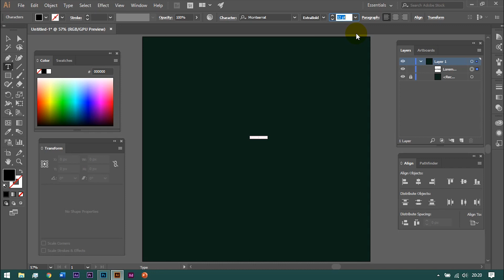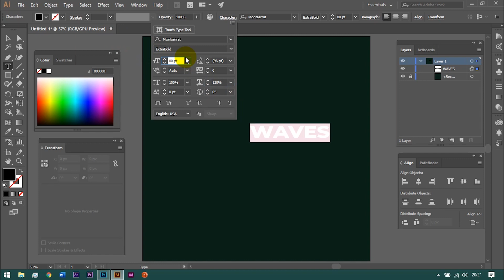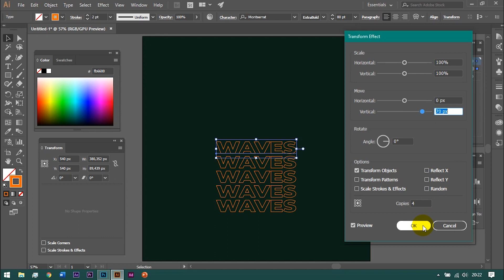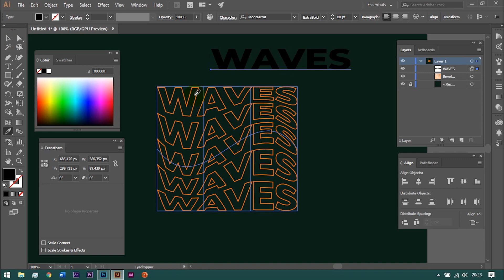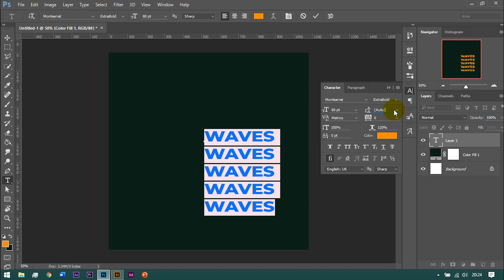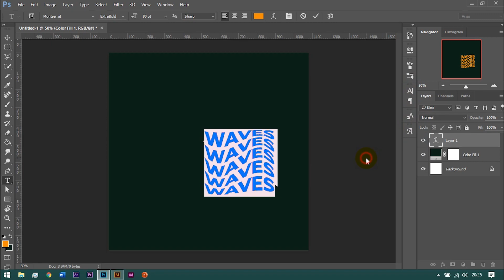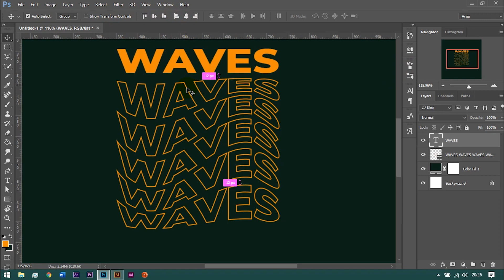Make Brutalism Wavy Text Effect Using Illustrator and Photoshop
In this video, I make a brutalism wavy text effect using Adobe Illustrator and also Adobe Photoshop. Usually found in brutalism style designs, Hypebeast or Streetwear Tshirt.

NEED DESIGN SERVICES ?
I solve problems with design, ready to help you, chat me on Instagram.